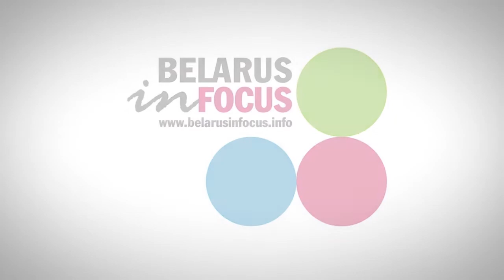Выбары-2020 у ЗША. Вынікі. Сустрэча з Дэвідам Шульцам для журналістаў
5-га лістапада, неўзабаве пасля дня галасавання на прэзідэнцкіх выбарах у ЗША, ганаровы прафесар Універсітэта Хэмлайн Дэвід Шульц правёў анлайн-сустрэчу для беларускіх журналістаў, палітолагаў, экспертаў і палітычных аглядальнікаў, прысвечаную вынікам прэзідэнцкіх выбараў.

Дэвід Шульц працуе на факультэтах паліталогіі і прававых даследаванняў Універсітэта Хэмлайн. Ён таксама выкладае права ва Універсітэце Мінесоты. Мае ступені бакалаўра і магістра палітычных навук і філасофіі, доктара юрыдычных навук і магістра права, доктара палітычных навук і магістра астраноміі.

Дэвід Шульц з'яўляецца трохразовым удзельнікам праграмы Фулбрайт. Ён шмат выкладаў у Еўропе і Азіі, а таксама атрымаў нацыянальную прэмію Леслі А. Уіцінгтана за выдатныя дасягненні ў выкладанні грамадскіх навук.

Дэвід Шульц з'яўляецца аўтарам больш за 35 кніг і больш за 200 артыкулаў па розных аспектах амерыканскай палітыкі, выбарчага права і сродкаў масавай інфармацыі. Ён рэгулярна дае інтэрв'ю і выступае ў якасці эксперта ў мясцовых, нацыянальных і міжнародных СМІ, у тым ліку "Нью-Ёрк Таймс", "Уол Стрыт Джорнал", "Вашынгтон Пост", "Эконаміст" і "Нацыянальнае грамадскае радыё".